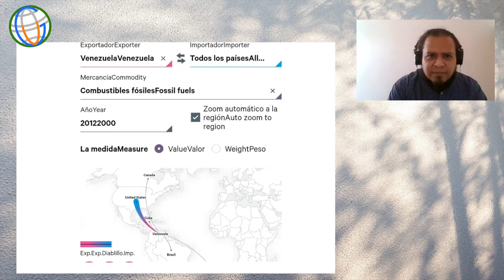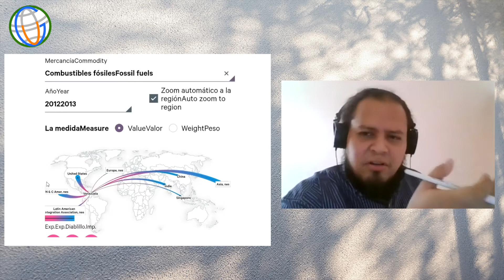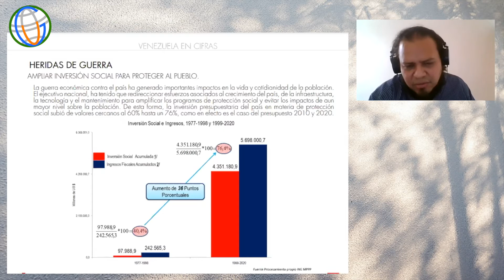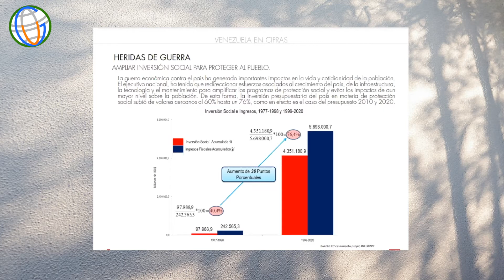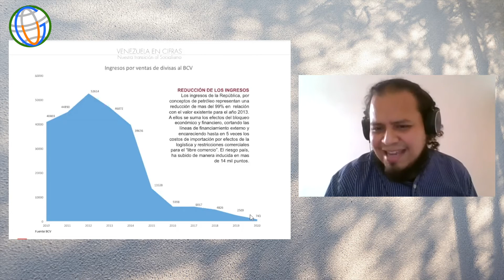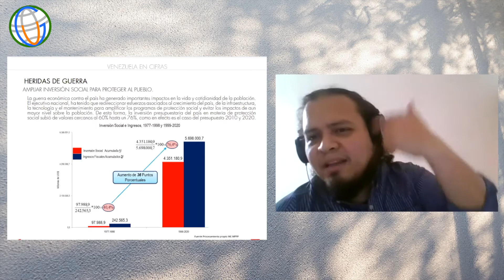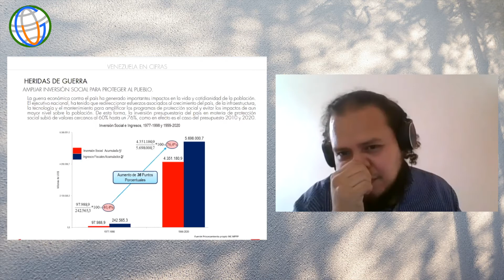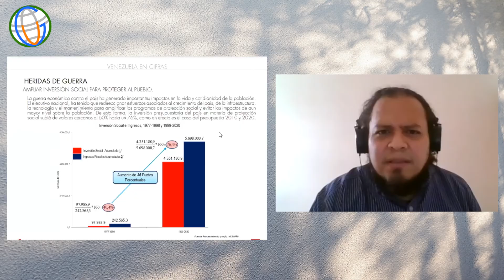20210718 SSFS8 - Buen Vivir and People’s Processes for Hope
Eighth South South Forum on Sustainability, June 15 – July 19, 2021

THE POLITICS OF HOPE: PEOPLE’S RESILIENCE AND RESISTANCE IN CATASTROPHIC TIMES

Dialogue 12: Buen Vivir and People’s Processes for Hope
18 July (Sunday) HK 22:00 – 24:00 (GMT 14:00 – 16:00)

Moderators:
Hernán José VARGAS PÉREZ (ALBA, Venezuela)
SIT Tsui (Southwest University, China)

Speakers :
Laura CAPOTE (Latin America Conjuncture Observatory, ALBA Movements)
Javier CALDERÓN (Latin America Research Centre, Colombia)
Hernán José VARGAS PÉREZ (Independent Researcher and Activist, Venezuela)
Héctor BÉJAR (National University of San Marcos, Peru)
Fernando HUANACUNI MAMANI (Former Foreign Minister and Scholar, Bolivia)

The video was produced by the Global University for Sustainability, 2021.